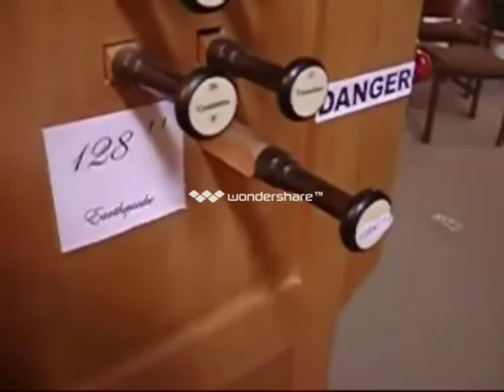7th Plague of Revelation Earthquake Shur Intl Pictures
"FEAR Reverence Respect GOD and GIVE GLORY to HIM FOR THE HOUR of HIS JUDGMENT IS COME Heralds a TRUTH that must be proclaimed till The Saviour s Intercession Shall Cease in the Most Holy